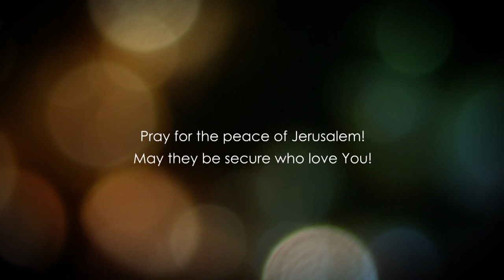Matthew 16 - Part 2 - YOU ARE THE CHRIST - THE SON OF THE LIVING GOD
Matthew 16 explained. Jesus came to Caesarea Philipi and he asked His disciples asking, why do you think I am called the son of men? They answered saying, some say you are Elijah or John the baptist.

However, Paul Simon said you are the son of the living God. Jesus answered, blessed are you Simon, becaue no flesh or blood revealed it to you, but my father who is in heaven.

Follow us in this bible study and rediscover the bible.

Checks may be sent to:

LoveIsrael.org
925 N. Courtenay Parkway Suite 19